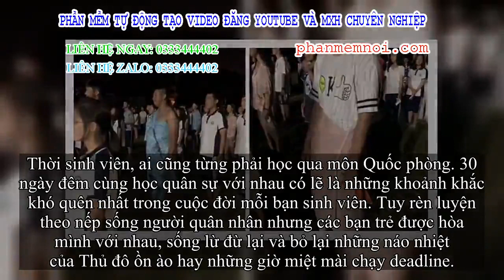✅ Ám ảnh lớn nhất thời quân sự là bị kiểm tra đột nhiên xuất giữa đêm: sinh viên không kịp mặc quấn